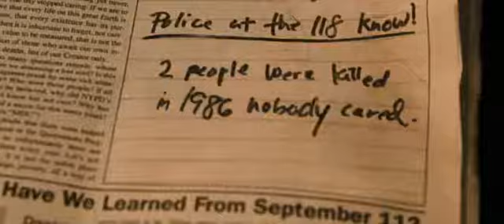The Son of No One Feature Trailer 2011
The Son of No One is a 2011 American action thriller film written by Dito Montiel based on a book written by Montiel of the same name.